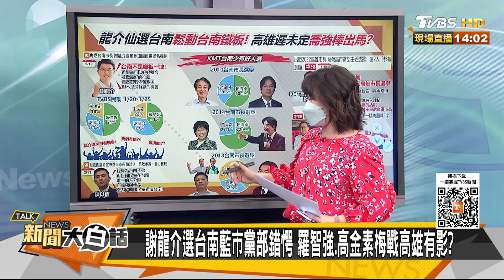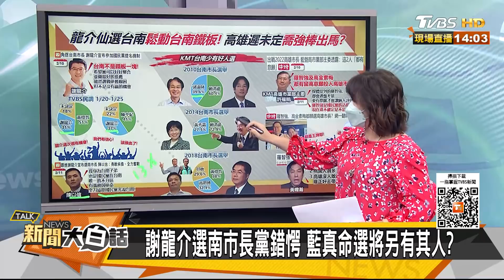民調謝龍介37%對陳亭妃41% 高金素梅選高雄有高度意願？ 新聞大白話 20220211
本集來賓：鄭村棋、侯漢廷